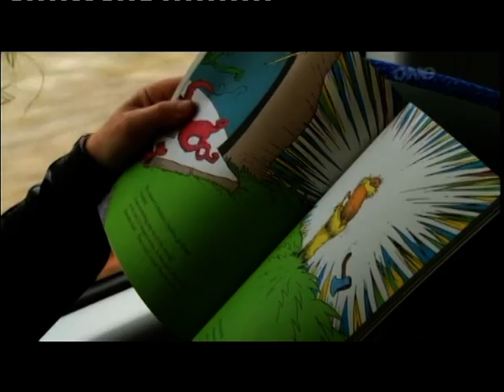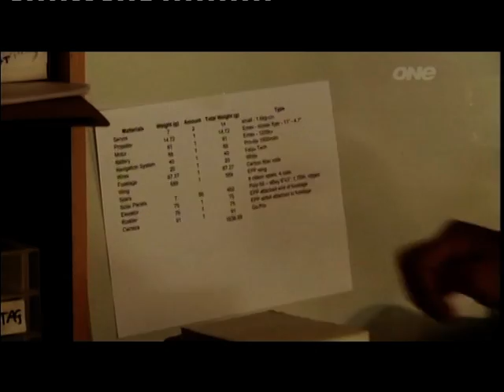Solar Powered UAV on TVNZ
A new innovation from company founder Simon Dyer, developing a design and building a prototype for the worlds smallest commercially viable Solar powered UAV, named the 2C SilverEye, after a New Zealand bird of the same name.
The 2C SilverEye will be powered 100% by Solar energy provided by 2C Solar Technology, making long duration flying possible, and guided by GPS.
Applications are discussed in the video.  For investment or sales interest, please contact the author.
This video was played on the Te Radar show, first episode on 6th March 2013.  For copyright reasons, this video is Private to persons with the link.